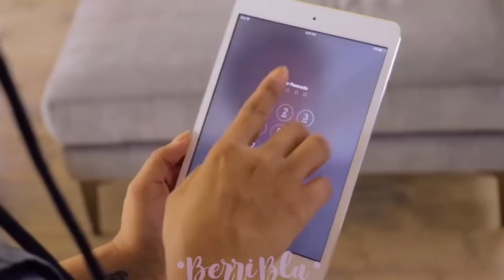Obey Me! Reacts to M!MC as Sebastian Michaelis (Requested)